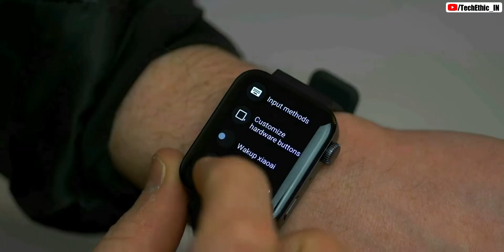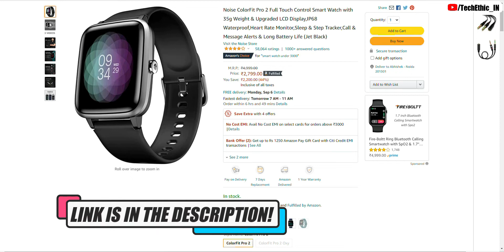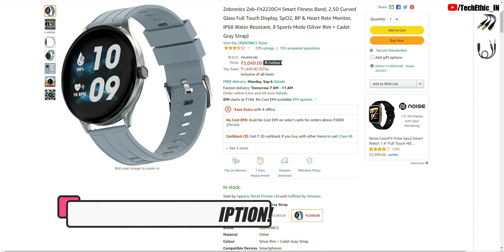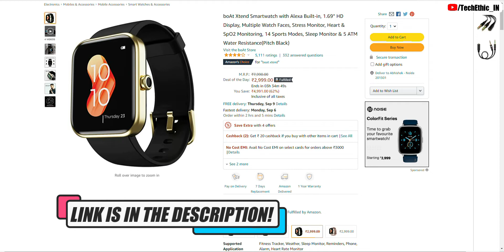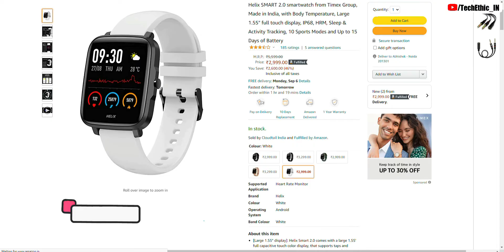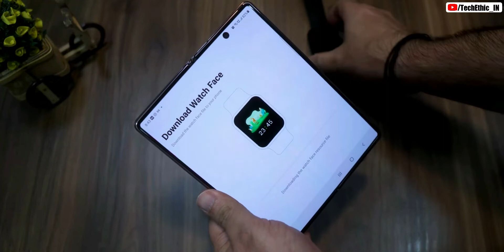TOP 5 BEST SMARTWATCHES UNDER ₹ 3000 SEPTEMBER 2021 | FITNESS WATCH UNDER 3K | BEST SMARTWATCH INDIA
THE LINK OF EVERY PRODUCT GIVEN BELOW MAKE SURE TO CHECKOUT:)

boAt Xtend Smartwatch
Noise ColorFit Pro 2
Pebble Pace Smart Watch
Zebronics Zeb-Fit2220CH
Helix SMART 2.0 smartwatch

Product I Personally Use:)

MY SMARTPHONE
MY LAPTOP
MY MICROPHONE
MY ADDITIONAL KEYBOARD & MOUSE
MY HEADPHONE

Thanks You For Giving Your Important Time.
THANKING YOU 🤗🙏🏻

If you could share MY VIDEO with your friends, that would be a great help🙏🏻